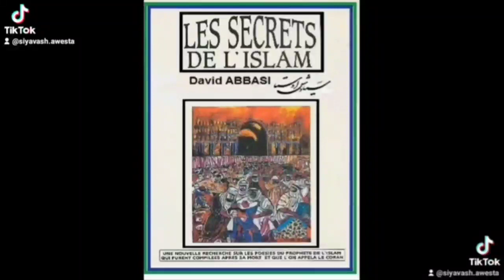آثار یک فیلسوف ایرانی به زبانهای پارسی و فرانسوی و انگلیسی